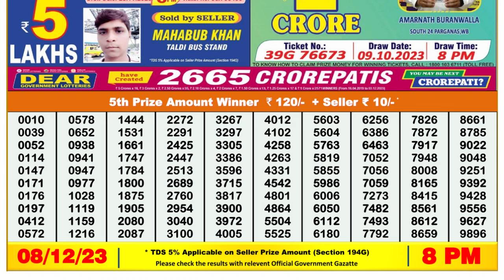🔴 Lottery Sambad Live 08:00pm 08/12/23 Evening Nagaland State Dear Lottery Result Pdf Download